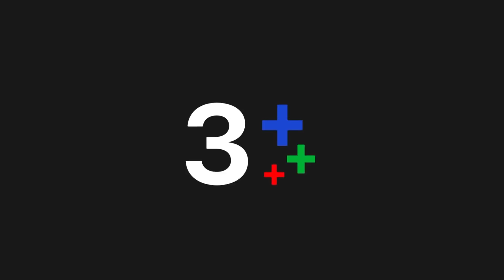FIN | ถ้าเขามาเอาเรื่องอีก...จิตจะทำยังไง | อุบัติร้าย อุบัติรัก EP.13 | Ch3Thailand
อุบัติร้ายอุบัติรัก ออกอากาศ ทุกวันศุกร์-อาทิตย์ เวลา 20.20 น. ช่อง3 กด33

 อุบัติเหตุทางรถยนต์ที่เกิดขึ้นเพียงเสี้ยววินาทีเมื่อหลายปีก่อน ทำให้ชื่อของ พลอยพิมล กลายเป็นศัตรูตัวร้ายของตระกูลเตชพิพัฒน์ นับตั้งแต่บัดนั้นเป็นต้นมา ความเคียดแค้นชิงชังในตัวหญิงสาวในฐานะคนร้ายที่ขับรถชน กาลรุจิ พี่สาวคนเดียวของ ทิศผาติ ลูกชายของบ้านเตชพิพัฒน์ จนพิการ เป็นแรงเกลียดชังทำลายล้าง ทำให้พลอยพิมลต้องหายสาบสูญอย่างไร้ร่องรอย ทิศผาติกลับมาเพื่อสืบหาคนที่ทำร้ายพี่สาว และเข้ามารับตำแหน่งผู้บริหารบริษัทเครื่องสำอางบุญศรี แต่ยังไม่ทันจะได้ทำตามความตั้งใจแรก เขากลับตกหลุมรัก จิตสกาว เลขาฯ สาวที่มีบุคลิกแปลก ๆ ความสัมพันธ์ของเจ้านายกับเลขาฯ พัฒนาไปอย่างรวดเร็ว จนถึงขนาดวางแผนชีวิตร่วมกัน ทว่าสิ่งที่เก็บซ่อนมาตลอดกลับมาเปิดเผยในวันที่ทุกอย่างกำลังจะลงตัวทั้งงานและความรัก เมื่อกาลรุจิได้เจอกับพลอยพิมลอีกครั้ง เหมือนทุกอย่างพร้อมใจกันพังทลาย เพราะพลอยพิมลหญิงสาวที่ทิศผาติตามหามาตลอด ก็คือจิตสกาวคนใกล้ตัวและใกล้ใจของทิศผาตินั่นเอง อุบัติรักที่เกิดขึ้นอย่างสวยงาม กลายเป็นอุบัติร้ายในชั่วพริบตา ทิศผาติ กับ จิตสกาว จะยังจับมือกันไว้ได้หรือไม่ หรือใครคนใดคนหนึ่งจะชิงปล่อยมือและผลักไสอีกคนออกจากชีวิต

นำแสดงโดย : มาสุ จรรยางค์ดีกุล, มนชนก แสงฉายเพียงเพ็ญ, วีรคณิศร์ กานต์วัฒนกุล, ชีรณัฐ ยูสานนท์, ฉัตรฑริกา สิทธิพรม, กัมมัญญ์ กลมแก้ว

บทประพันธ์โดย : ชมบุหลัน
บทโทรทัศน์โดย : ตฤณณา
กำกับการแสดงโดย : รัญญา ศิยานนท์
ผลิตโดย : บริษัท ที.วี.ซีน จำกัด

เพลงประกอบละคร : อย่าเกลียดได้ไหม | ตอง ภัครมัย